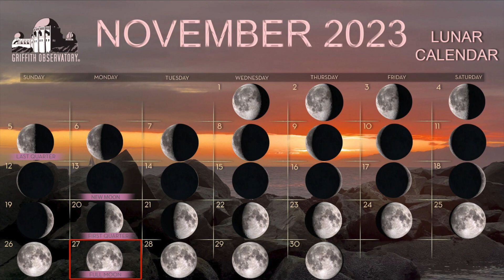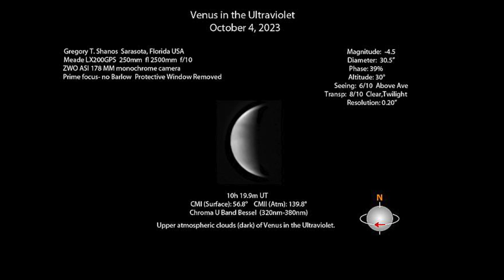SKY REPORT | ALL SPACE CONSIDERED AT GRIFFITH OBSERVATORY | NOVEMBER 2023